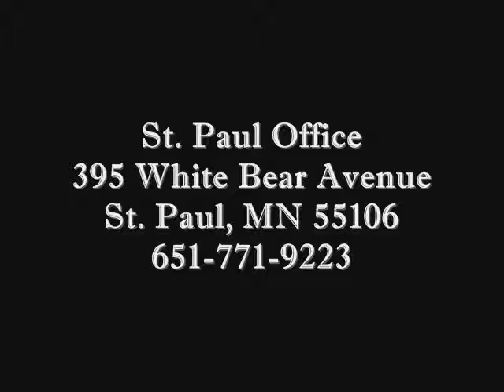EXPERIENCED DUI ATTORNEY Woodbury MN